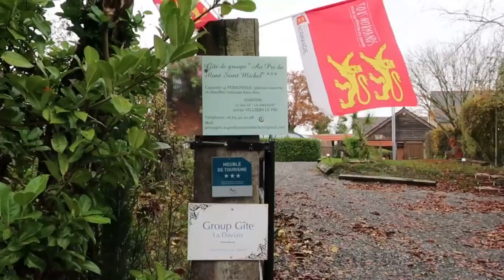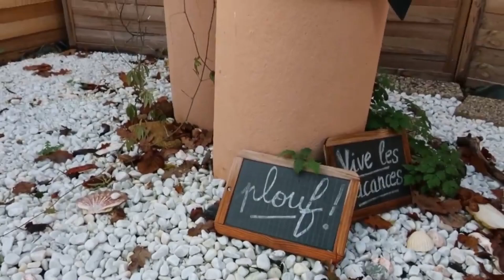Gîte Au Pré Du Mont-Saint-Michel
Le gîte “Au pré du Mont-Saint-Michel” vous accueille dans un cadre calme et convivial situé à seulement 19 km du Mont Saint Michel et 22 km d’Avranches.
Le gîte est idéal pour un week-end entre amis pour découvrir le Mont et sa baie, ou des vacances en famille pour découvrir la Manche et ses incontournables.
Au cours de votre séjour vous pourrez profiter des extérieurs du gîte, ainsi que de la piscine couverte et chauffée. Vous pourrez même vous accorder un moment de détente et de relaxation en vous offrant une séance de massage au cœur de l’espace “bien être” du gîte.

Ce gîte dispose de 4 chambres équipées et de 4 salles de bains ainsi qu’un connexion wifi gratuite.
Rejoignez nous sur Facebook et sur gîte.fr pour plus d’informations sur le gîte

12 La daviais
Group gite la daviais
50240 CARNET

Vidéo réalisée par Anaëlle et Rachel, étudiantes en BTS Tourisme dans le cadre d'un projet de GIT (Gestion d'Informations Touristiques)